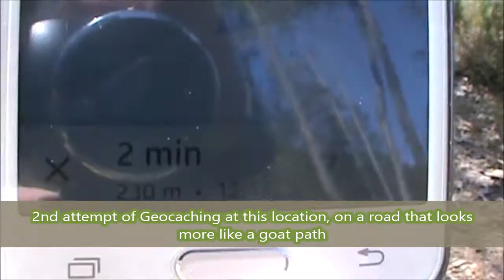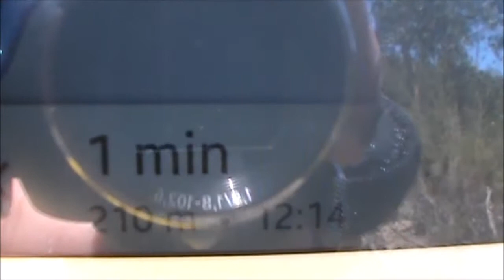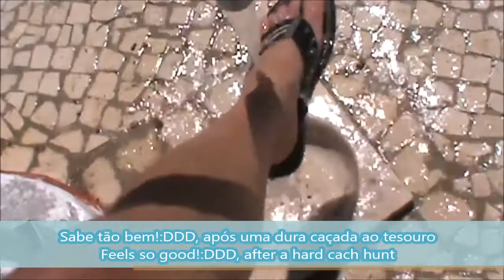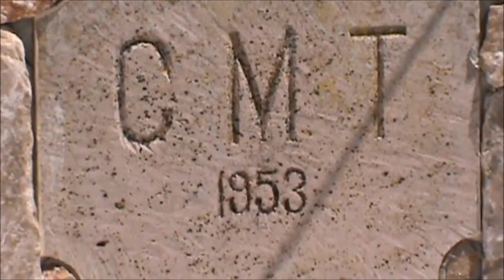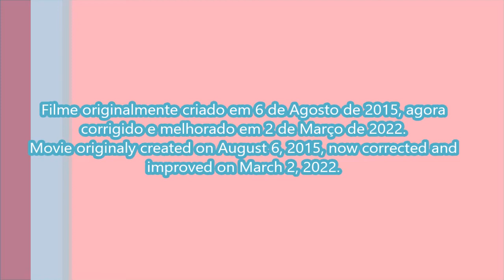Pedalada semanal 3 (Nova versão) - Weekly biking 3 (New version)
Pedalada realizada entre: Pintado - Torre - Olas - Dejusta - Ganados - Assamassa - Torre - Pintado.

EN - Corrected and improved version of the original movie.

Biking held between: Pintado - Torre - Olas - Dejusta - Ganados - Assamassa - Torre - Pintado.